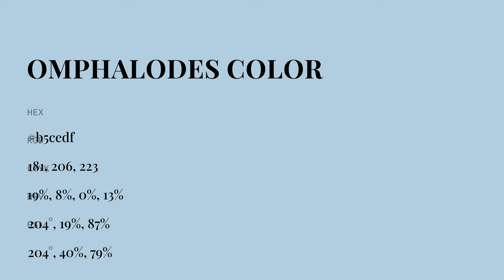Omphalodes color b5cedf hex color - Blue color - Warm color b5cedf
What color is Omphalodes ? b5cedf hex color - Blue color - Warm color b5cedf

Hex b5cedf Color Code is also known as Omphalodes color.

Hex b5cedf Color code in RGB color code model is created after adding 70.98% red color, 80.78% green color and 87.45% blue color.
Hex b5cedf Color code in CMYK color (process color) code model is generated after subtraction of 18% cyan, 7% magenta, 0% yellow and 12% black.